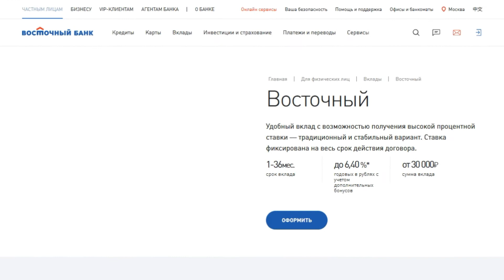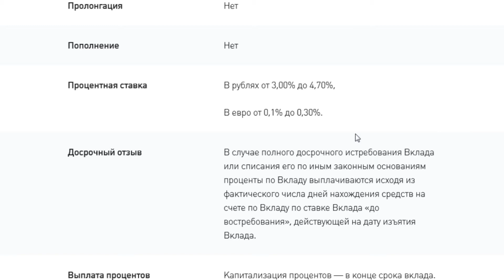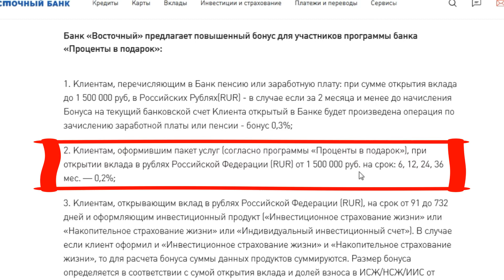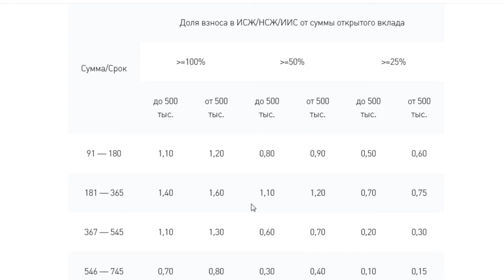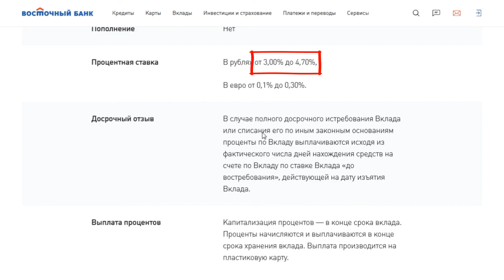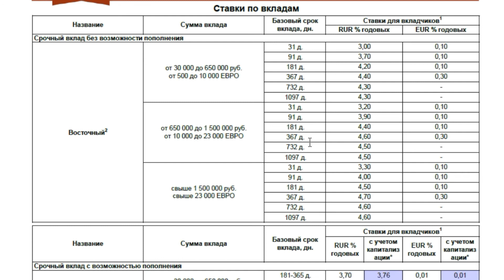Вклад «Восточный». Обзор условий